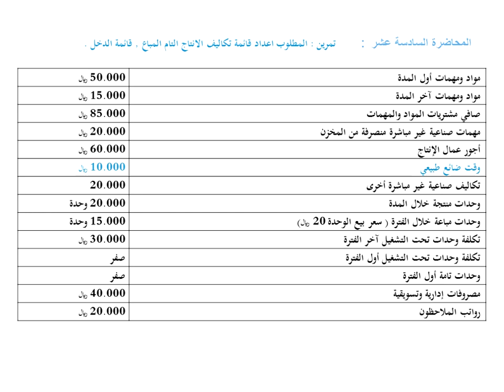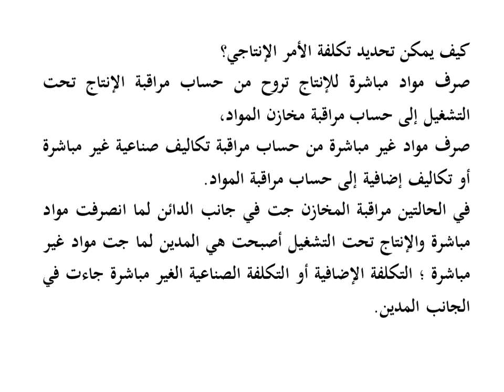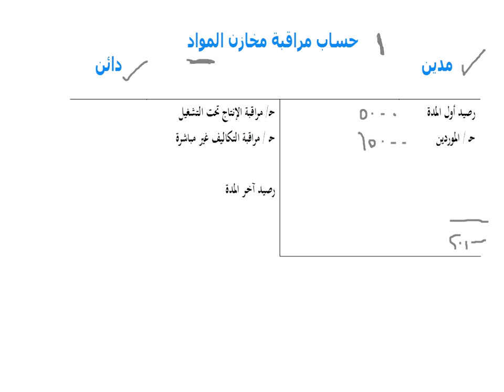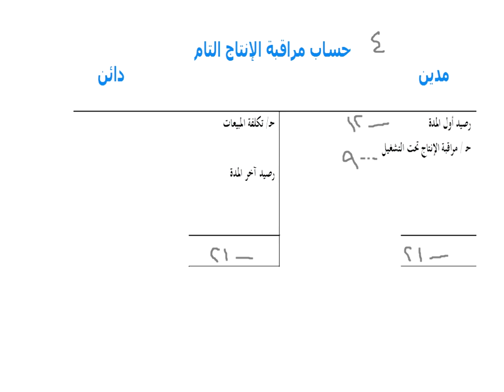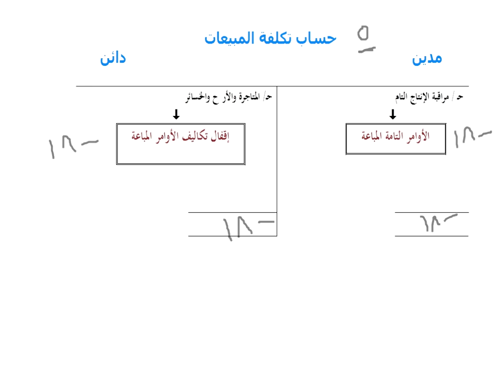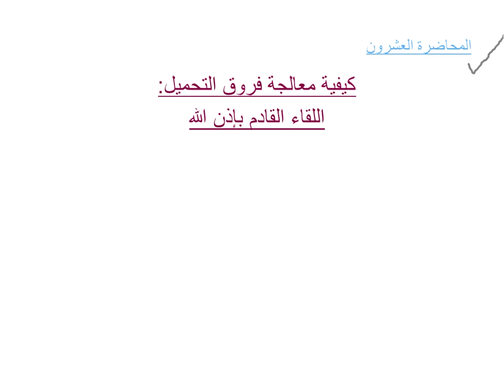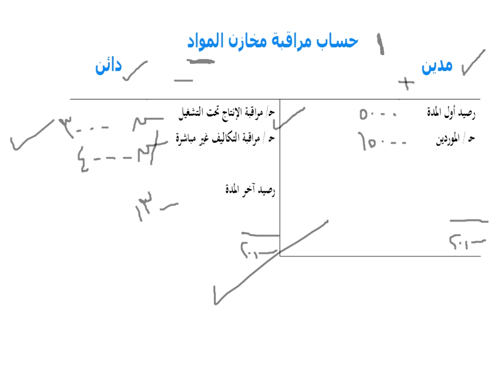اللقاء الحي السابع محاسبه 2 الفصل الدراسي الثاني 1440